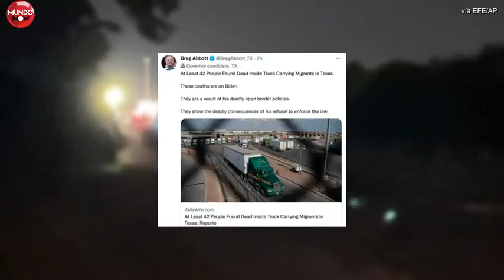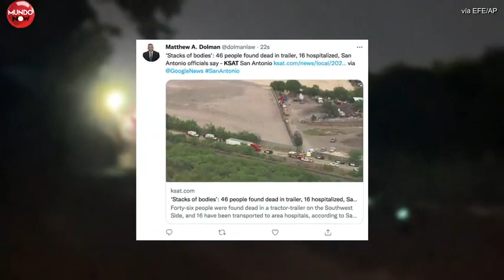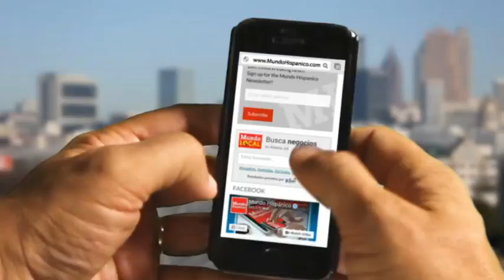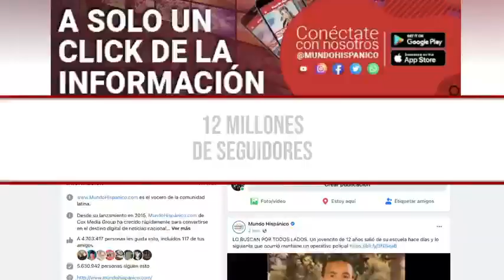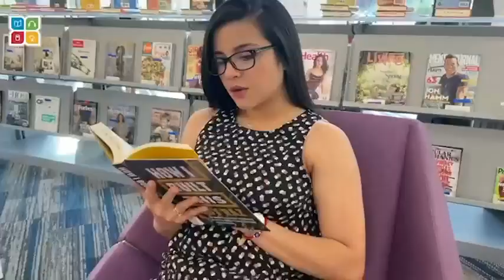"PILAS DE CUERPOS" Hallan 50 migrantes muertos dentro de un camión en Texas